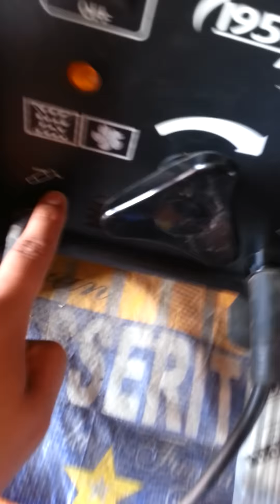como soldar con electrodos - truco para que no se pegue y no quede debil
espero le alla gustado. este video es dirigido mayormente para la gente q recien comienza. gracias

como aprender a soldar
como soldar con electrodo punta azul